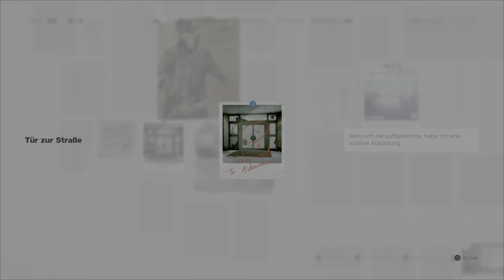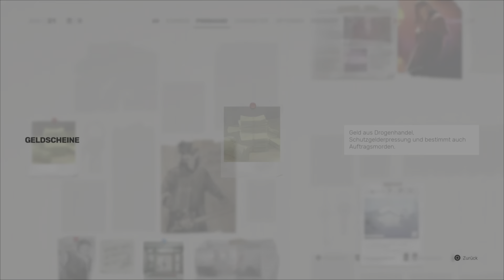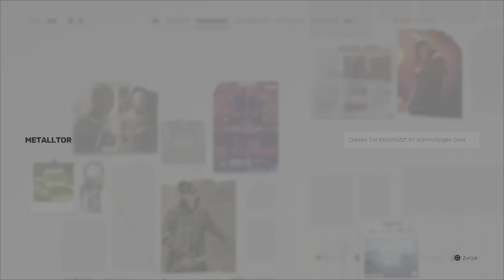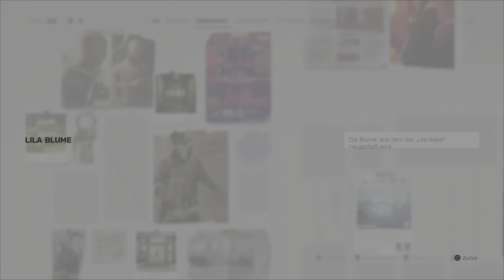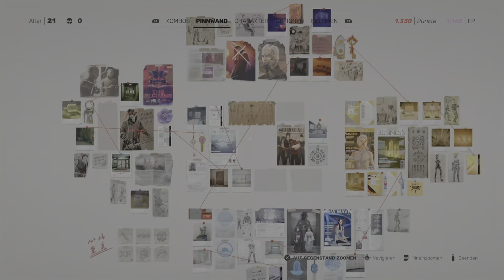Sifu - Alle Sammelobjekte | Das Fabrikgelände/Unterschlupf Hinweisbrett - Detektiv Trophäe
Sifu Guide Deutsch

In diesem Trophäen Leitfaden zur „Detektiv“ Trophäe, zeige ich euch wo ihr alle Sammelobjekte im Fabrikgelände findet, der ersten Mission in Sifu.

00:00 Intro
00:25 1+2/17
00:39 3/17 Brief mit Totenkopf
01:05 4/17 Tür zur Straße
01:18 5+6/17 Abhängige + Gängster
01:51 7/17 Lila Nebel
02:00 8/17 Moloch
02:52 9/17 Geldscheine
03:01 10/17 Handzettel für einen Club
03:18 11+12/17 Schlüsselbund + Zwillinge
03:52 13/17 Metalltor
04:02 14/17 Lila Blume
04:16 15/17 Schlüsselkarte 206
04:52 16/17 Tür zu einem Privatraum
05:07 17/17 Hongbao